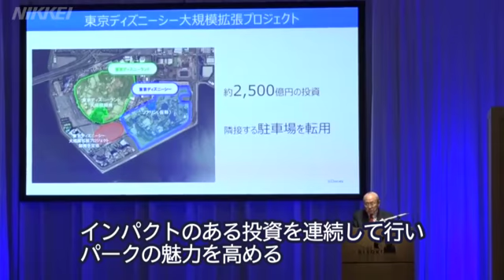「アナ雪」アトラクションも ディズニーシー 2022年度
オリエンタルランドは14日、映画「アナと雪の女王」のアトラクションや新たなホテルを含めた大規模プロジェクトを発表した。東京ディズニーシー(ＴＤＳ)を拡張し、追加投資として過去最高の2500億円を投じる。2022年度の開業をめざす。